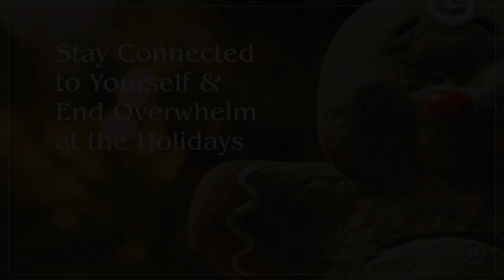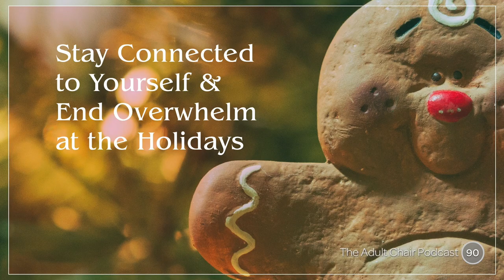The Adult Chair Podcast 90: Stay Connected to Yourself and End Overwhelm at the Holidays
Simple proximity to the holidays on the calendar can be a trigger for many of us. We watch as the days tick by, feeling the pressure of the holidays creep up on us, and with them, social and family anxiety that can disconnect us from our true selves.

This week on the show, I want to share with you some of the tools and techniques that can help you stay strong and present during the turbulent holiday weeks. You deserve a restful and energizing break full of love and warmth — with the right tools, you can bring the same to those around you!

Links & Notes

- The Peaceful Warrior by Dan Millman
- The Untethered Soul by Michael Singer
- Support The Adult Chair — Sign up for a trial account at Audible.com!